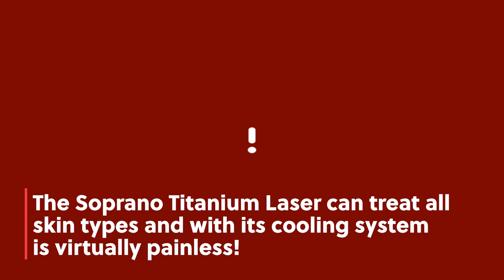Laser Hair Removal at Zenith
Are you interested in Laser Hair Removal? Well look no further, the Soprano Titanium is the best laser hair removal treatment around!